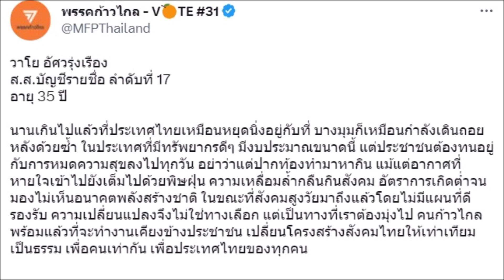พรรคก้าวไกล เปิดประวัติ หมอเก่ง วาโย คว้าปริญญา 7 ใบ